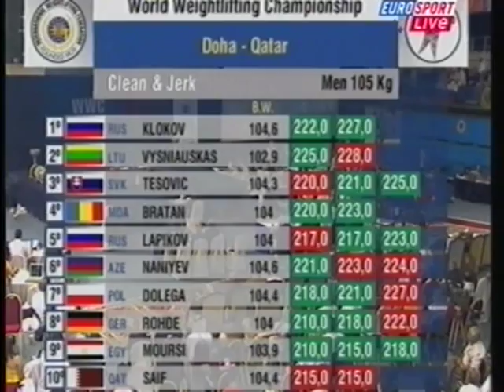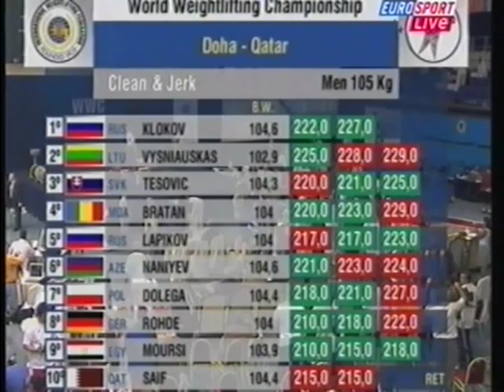Olympic Weightlifting IWF World Championships Mens 105k Clean and Jerk 2005 Doha Qatar